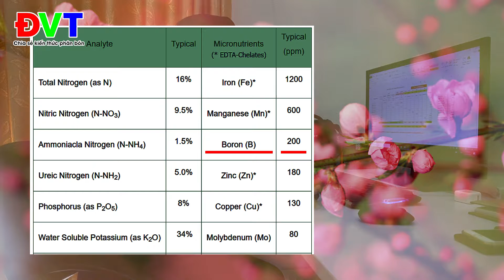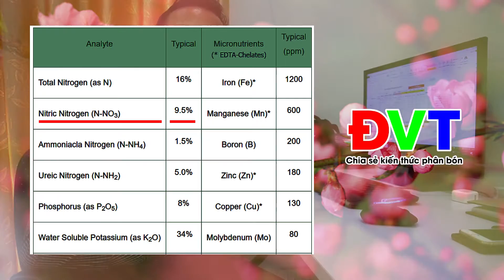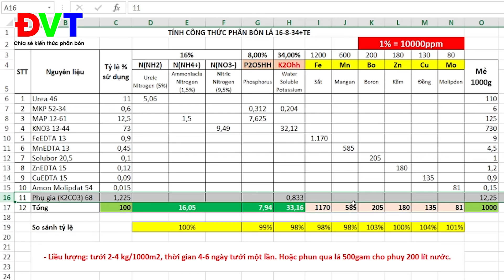Hướng dẫn tính công thức phân bón bằng phần mềm Excel - Phần 4 (NPK bón lá 16-8-34+TE)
* Số điện thoại đặt hàng hóa chất, phân bón, chất điều hòa sinh trưởng: 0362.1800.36
SẢN PHẨM
# Phân bón lá theo yêu cầu
# Nguyên liệu NPK bón lá
# Vi lượng các loại
# Điều hòa sinh trưởng
# Hữu cơ bón lá
# Sản phẩm khác
# Vật tư làm vườn, hạt giống
# Kích rễ, bật chồi, to cây
 # Ức chế ST, kích thích ra hoa
 # Trung, vi lượng Chelate
 # Giải độc, tăng trưởng, năng suất
 # Dinh dưỡng, phân bón nhập khẩu
 # Hữu cơ (organic), vi sinh
 # Dụng cụ, vật tư làm vườn